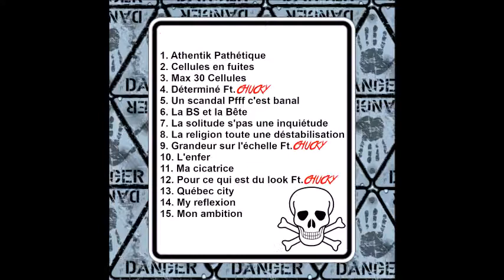7. La solitude s'pas une inquiétude